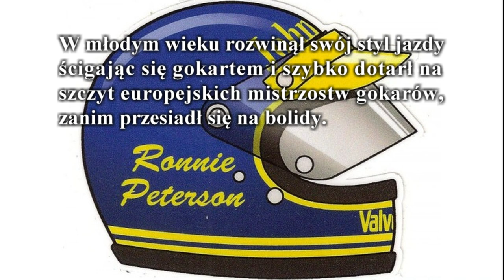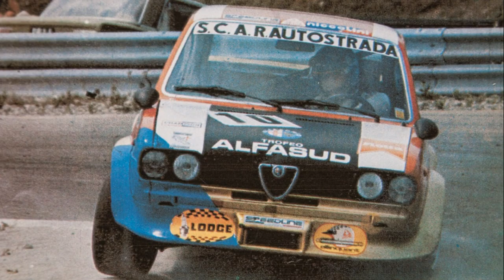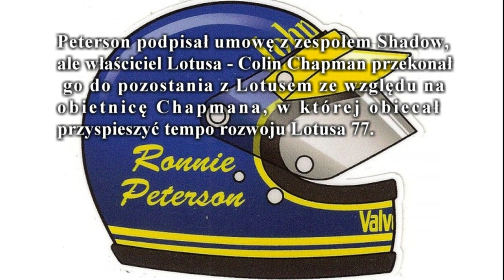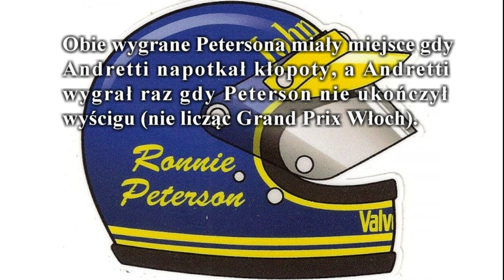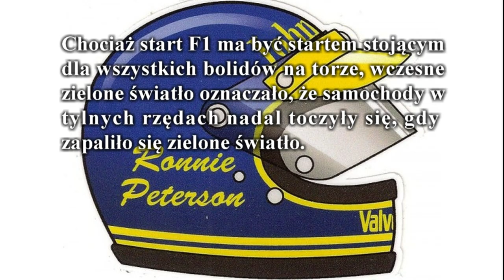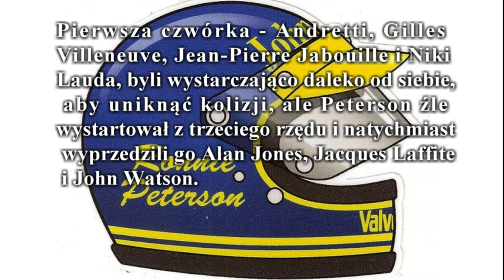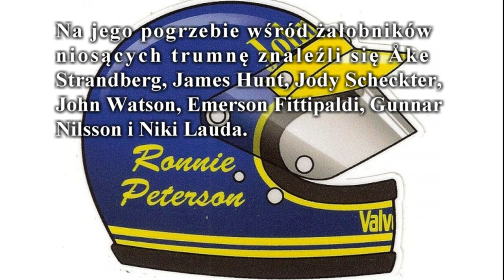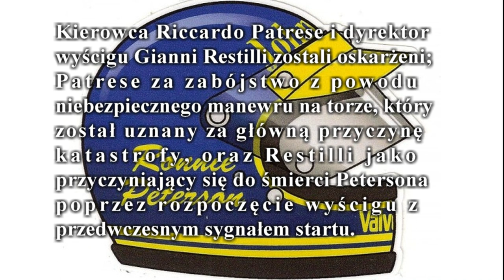Ronnie Peterson (14.02.1944 – 11.09.1978)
Swedish racing driver. Known by the nickname 'SuperSwede', he was a two-time runner-up in the FIA Formula One World Drivers' Championship. After spending the 1977 season with Tyrrell, he moved back to Lotus for the 1978 season as number two driver to Mario Andretti. Peterson scored two wins, at the South African and Austrian Grand Prix races, and finished second in the Drivers' Championship standings despite his fatal first-lap accident at Monza during the Italian Grand Prix.

Szwedzki kierowca F1. Ronnie Peterson zmarł w poniedziałek rano 11 września 1978 w klinice Niguarda w Mediolanie. Przyczyną śmierci był zator naczyń krwionośnych mózgu, spowodowanego złamaniem nogi podczas wypadku w Grand Prix Włoch.

John Deley - Keep It Tight
Chopin - Funeral March